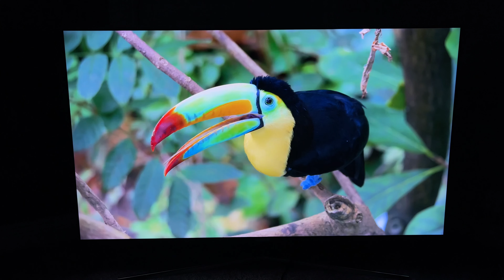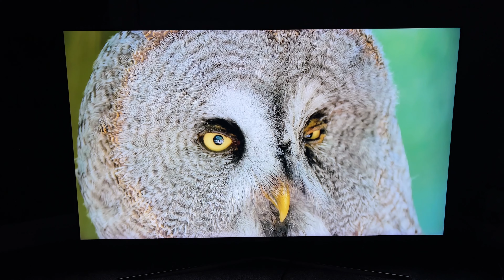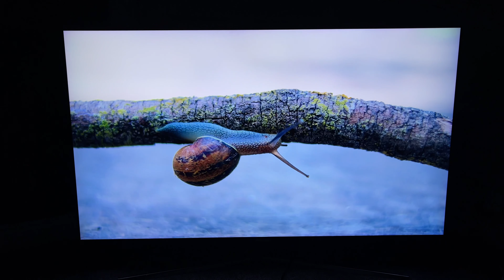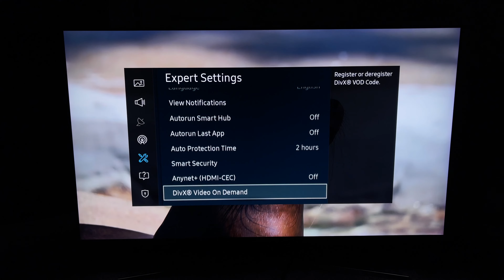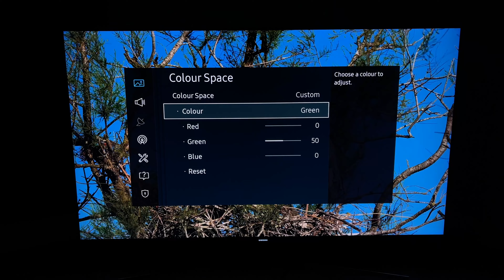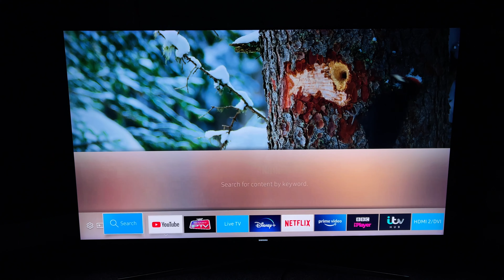Samsung KS8000 in dark room